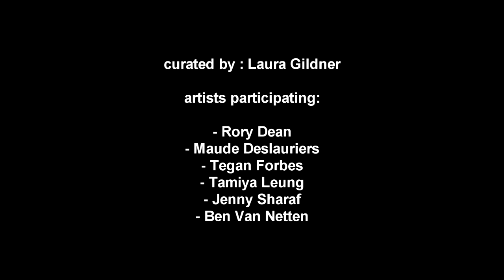Consumed exhibit at the Slide Room Gallery